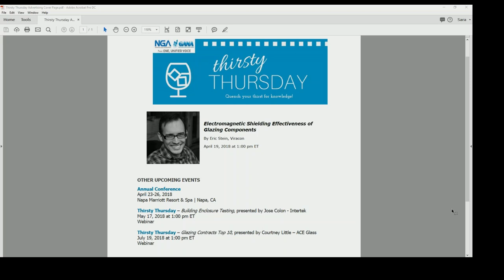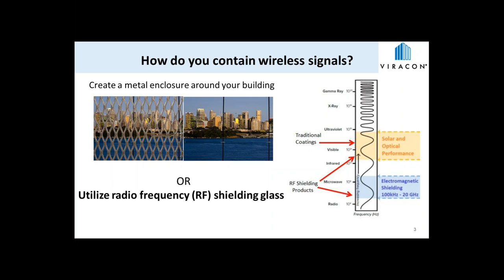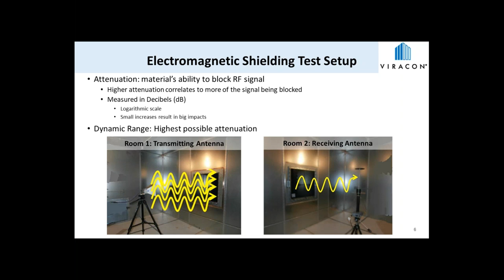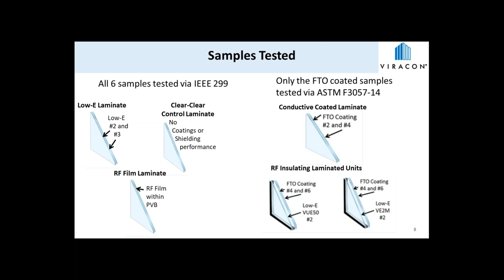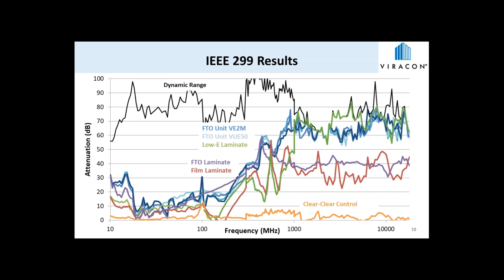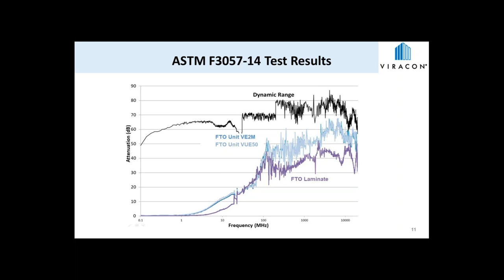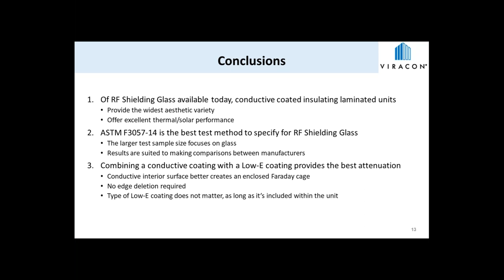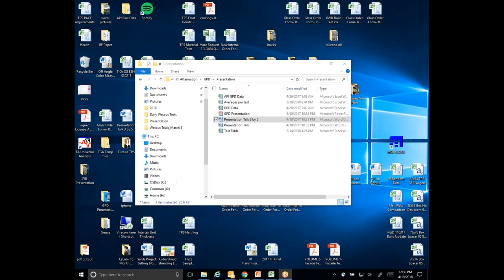Electromagnetic Interference TT04 2018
Learn the threat of electromagnetic interference and how glass and glazing products can be used to help shield from outside impact.